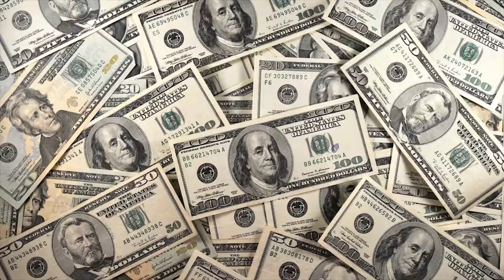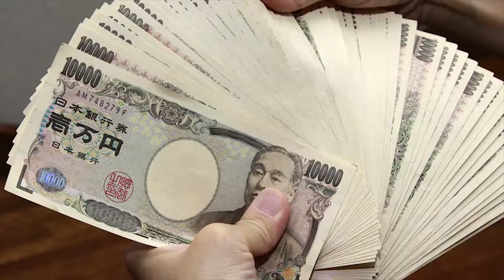Lost in Dragon Land! - Dragon Quest Part 2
I'm not lost! You're lost! ...Alright I admit it. I had no idea where to go for most of the video. At least I found something right?